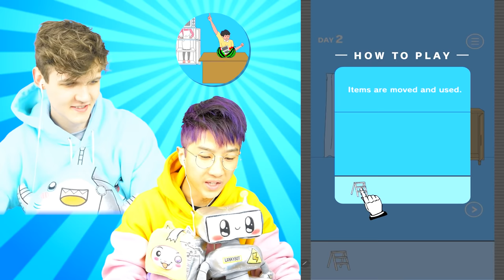NOOB vs PRO vs HACKER In MOM HID MY GAME!? (ALL LEVELS!)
LankyBox World!